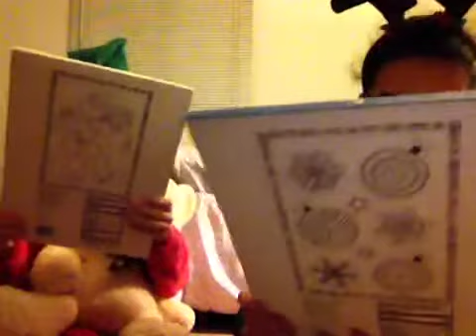Chocolate Advent Calendar #4 Day 21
Today is December 21. There is 4 days till Christmas 😱 🎄

SOCIAL MEDIA

Alexy: Lexigenettpie6

Roblox Usernames:

Coolrainbowdashgrl 567: ?

Lexi: Jazzytwilightsparkle